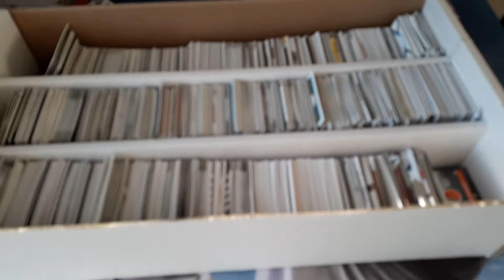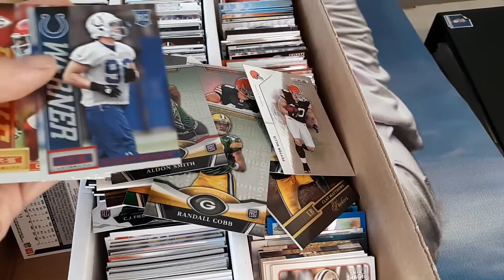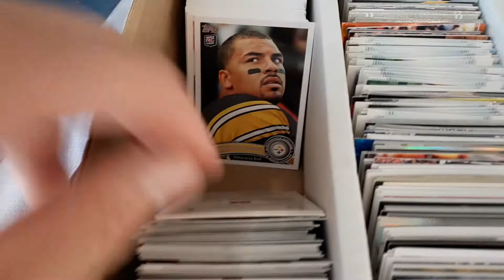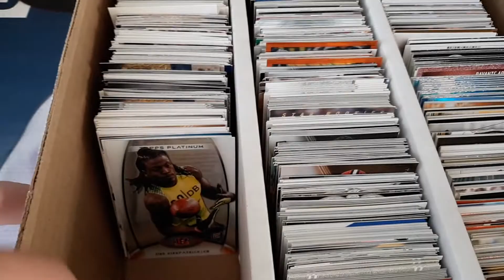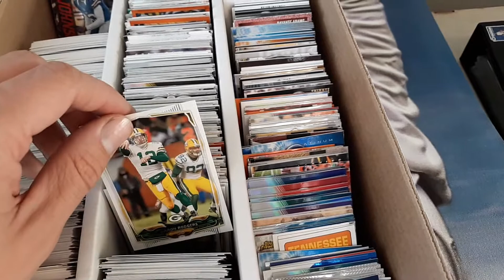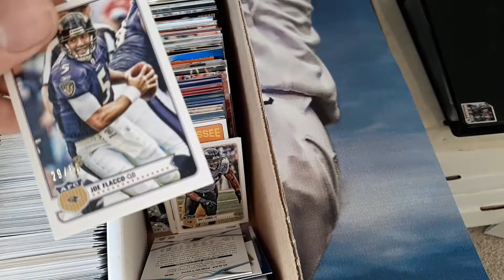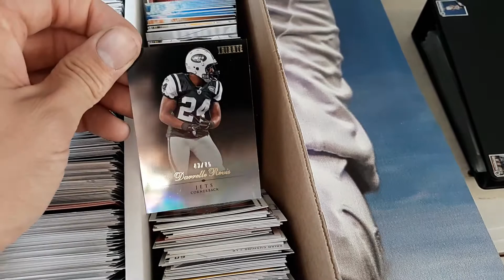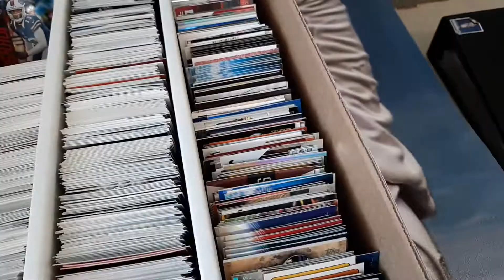Sports Card Mystery Box #1 Rummage From The Antique Mall 9/18/2021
I visited The Brass Armadillo Antique Mall in Golden, CO and Old Wagon Antiques in Northglenn, CO today. Here are my findings, let me know what you think?

Art for intro was made by my sister LavenderFaerieTale on YouTube